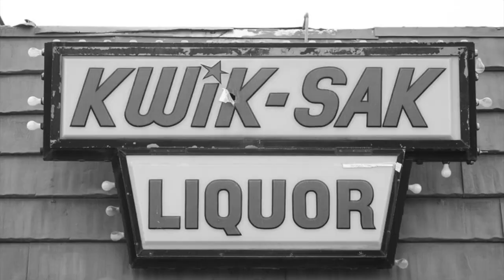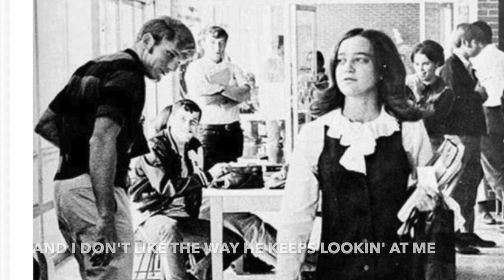MAMA WANTS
I'm lucky to be able to have these talented people on board.
Don't do it Mama!